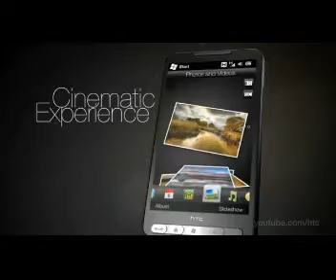ML 52296194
Video Migrado